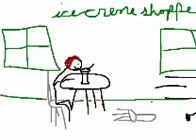Marty the Man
marty meets a girl then falls in love